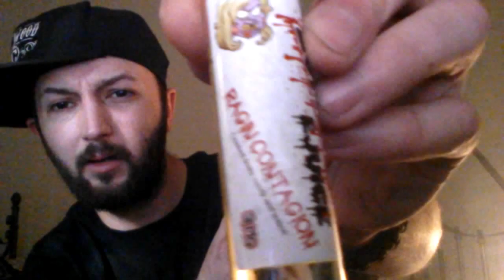Zombies E Juice Review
Roll over in your grave with this amazing lineup of undead flavors that will turn turn your taste buds on!  Clean, tasty and absolutely delicious!  Zombies is located in Philadelphia PA and you can find them on facebook @